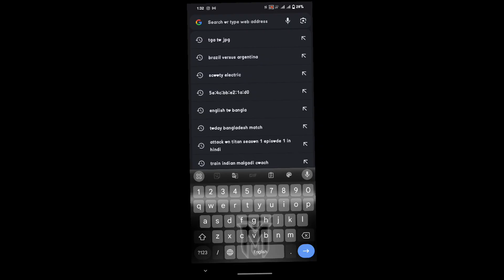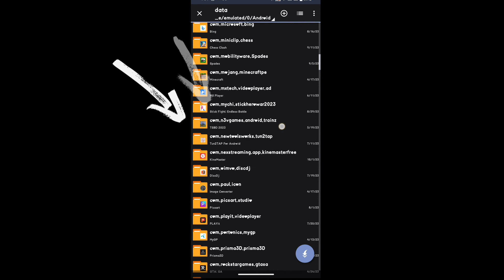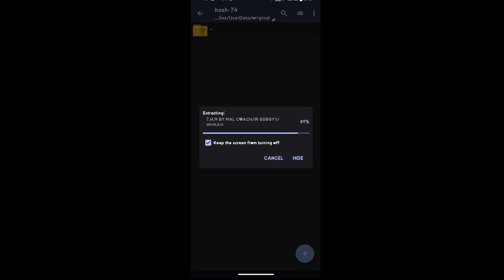BD MAL COACH download free in trainz